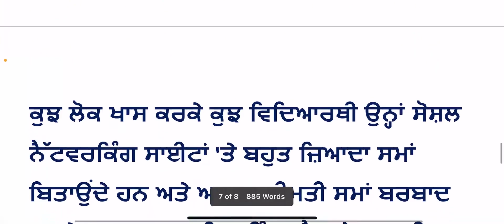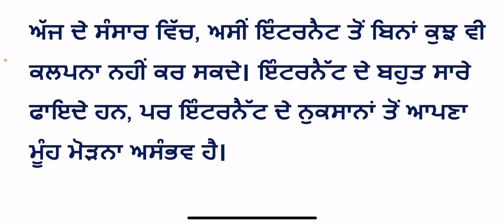ਲੇਖ - ਇੰਟਰਨੈੱਟ ਦੇ ਲਾਭ ਅਤੇ ਹਾਨੀਆ essay internet de labh ye hania